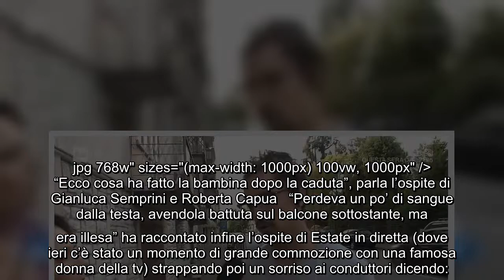Estate in diretta: i conduttori ospitano il ragazzo che ha salvato una bambina caduta da un balcone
Estate in diretta: i conduttori ospitano il ragazzo che ha salvato una bambina caduta da un balcone "E' una bella storia, ha avuto un lieto fine quella